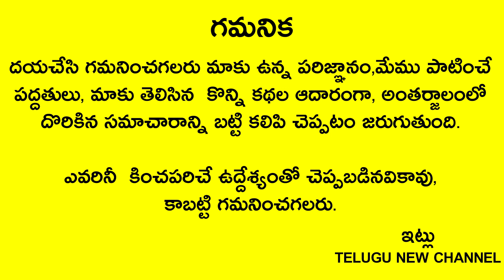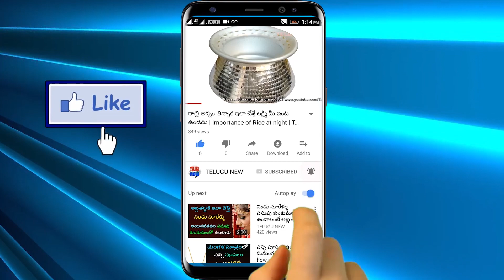ఇంట్లో లక్ష్మి దేవి స్థిరంగా ఉండాలి అంటే శుక్రవారం ఒక్క రోజు ఈ మొక్క దగ్గర దీపం పెట్టండి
Telugu New

ఇంట్లో లక్ష్మి దేవి స్థిరంగా ఉండాలి అంటే శుక్రవారం ఒక్క రోజు ఈ మొక్క దగ్గర దీపం పెట్టండి ఏ మొక్క..తెలిస్తే షాక్ అవుతారు